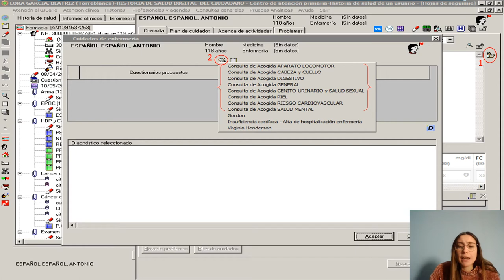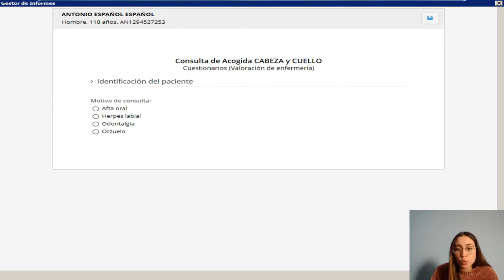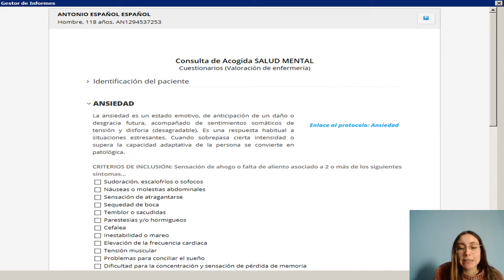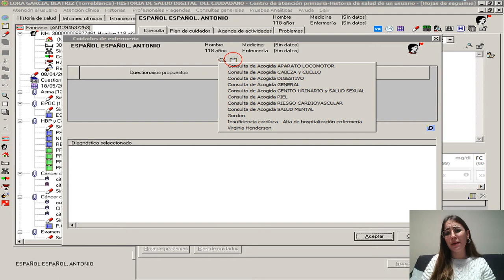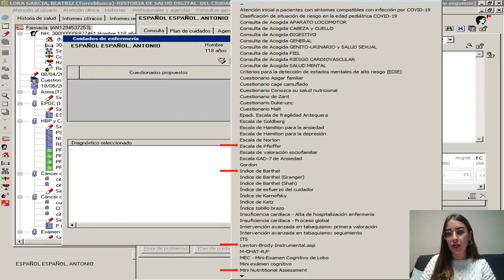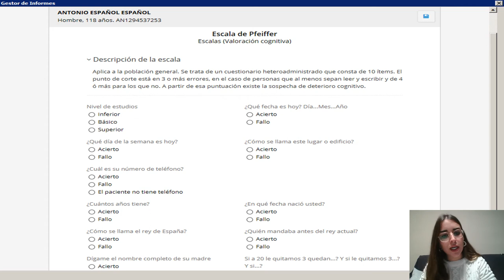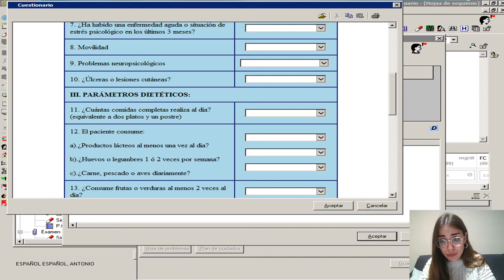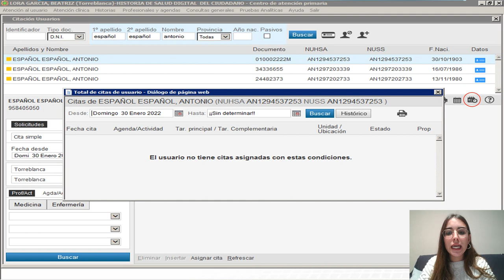DIRAYA ENFERMERÍA AP: CONSULTA DE ACOGIDA, CITACIÓN, DERIVACIÓN Y ESCALAS DE ENFERMERÍA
Tutorial: DIRAYA consulta enfermería en atención primaria.
- Consulta de acogida, citación, derivación y escalas de enfermería.